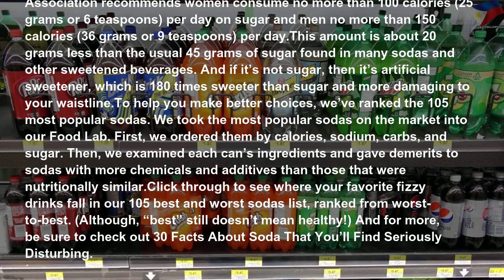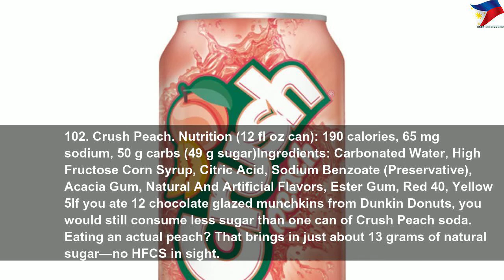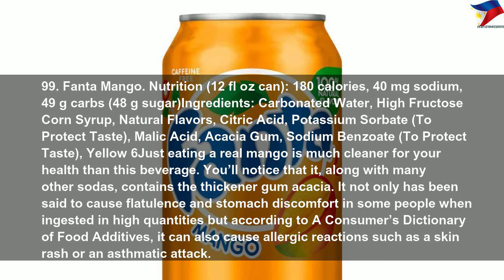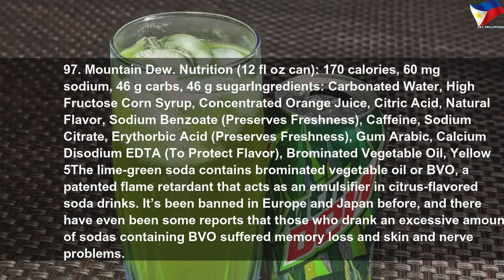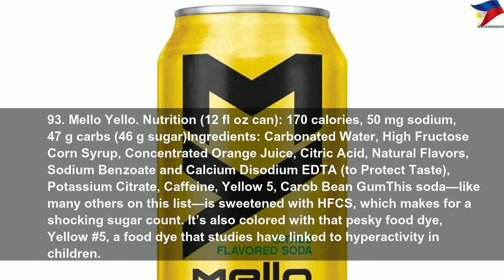105 most popular sodas ranked by how toxic they are #1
105 most popular sodas ranked by how toxic they are | High Thing
From classics like Coke and A&amp;W to cult favorites, we reveal which soda is worst for your health.